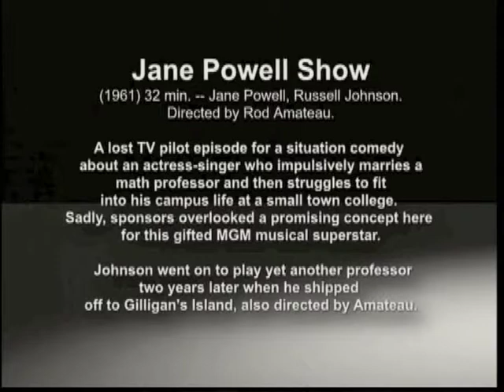Lost & Rare | The Jane Powell Show (1961) | Rod Amateau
(1961) 32 min. -- Pilot for an unsold Four Star TV series starring the great Jane Powell in a situation comedy about a big-city actress-singer who marries a math professor (Russell Johnson, the Professor on “Gilligan’s Island”) and tries to fit into his professional life at small town Redwood College. Directed by Rod Amateau.

and amazon.com.